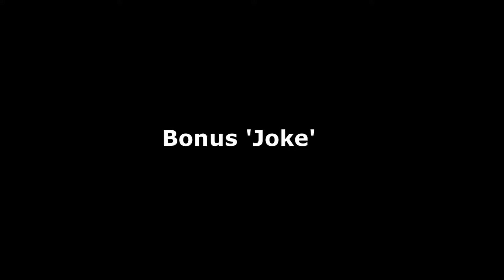Bad driver compilation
Bad driver compilation miami